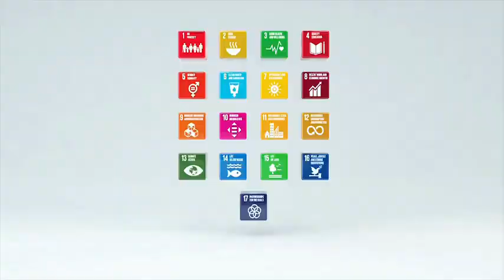REPLAY: SUSTAINABLE SARAWAK WEBINARS SERIES 2023, SERIES 1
OPENING REMARKS BY YBRS. TN. HAJI JAPRI BUJANG MASLI, CHIEF EXECUTIVE OFFICER, PUSTAKA NEGERI SARAWAK

KUCHING: Thursday, 19 October 2023 - Sustainable Sarawak Webinars 2023, Series 1, was successfully conducted on 19th October 2023, with gratitude to the speakers and participants.

We eagerly anticipate the next event, SUSTAINABLE SARAWAK WEBINARS SERIES 2, scheduled for November 8, 2023.

Join us for another insightful session!